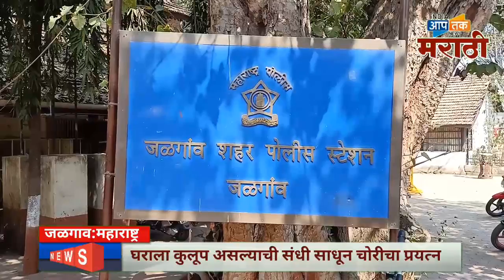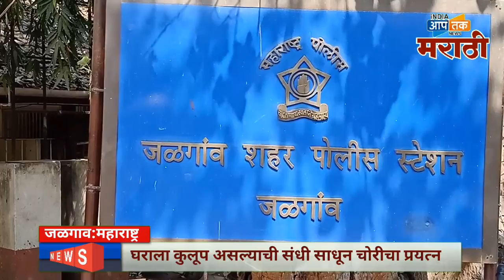शिवाजी नगर हुडको परिसरात चोरट्यांचा धुमाकूळ, चोरी करताना दोन चोरांना पकडले दोन फरार.